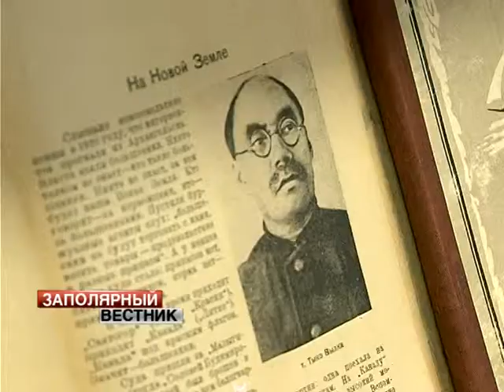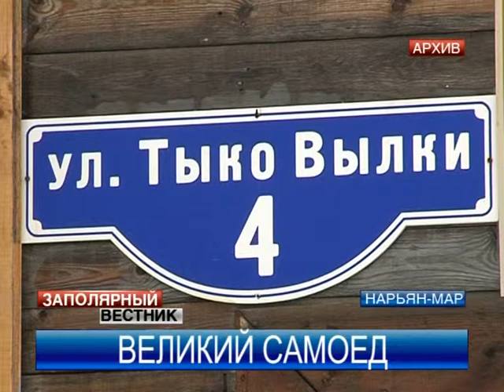VTS_04_1.VOB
Видеосюжет Ненецкой телерадиокомпании о Тыко Вылке